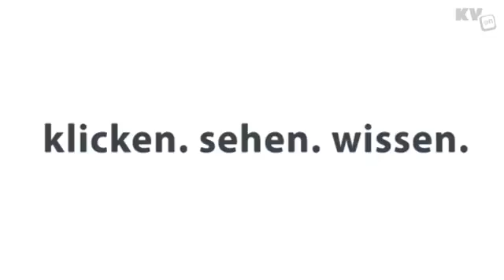Notruf für Husten, Schnupfen und Halsweh - 116 117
Vielen Dank für das tolle Video, kassenärztliche Bundesvereinigung!

Hier geht es zur kassenärztlichen Bundesvereinigung:

+*+Dir gefällt dieses Video? und gib' der "Sievi-Seite" deinen Daumen!*+*